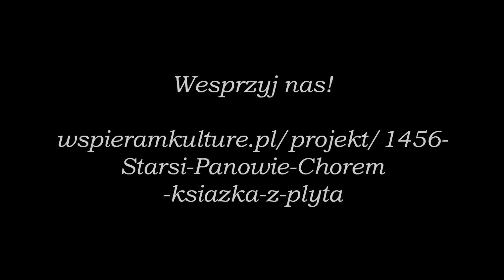Jarosław Wasik wspiera Starszych Panów Chórem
Jarosław Wasik, Dyrektor Muzeum Polskiej Piosenki w Opolu, zachęca do wspierania wydania książki i płyty pod tytułem Starsi Panowie Chórem.